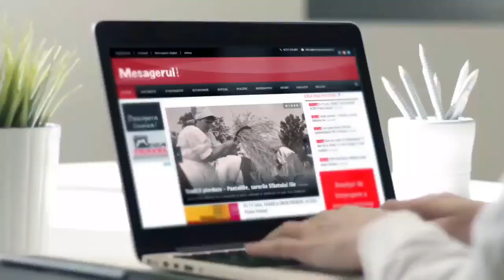Cafeaua de dimineață 28 06 2022. ISU își prezintă oferta de locuri de muncă